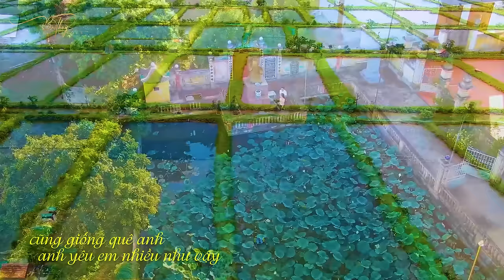Giọng Hát Tuyệt Đỉnh Song Ca Khiến Bao Người U Mê - LK Quê Hương Hà Tĩnh Quê Ơi, Lời Hẹn Tình Quê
00:00:00 1. Hà Tĩnh Quê Ơi - Bùi Thúy, 4K
00:04:13 2. Lời Hẹn Tình Quê - Bùi Thúy, 4K
00:10:24 3. Làng Quan Họ Quê Tôi - Bùi Thúy, 4K
00:14:54 4. Về Quê - Bùi Thúy, 4K
00:20:34 5. Người Ơi Hãy Về - Bùi Thúy, 4K
00:25:35 6. Ở Hai Đầu Nỗi Nhớ - Bùi Thúy, 4K
00:29:52 7. Quan Họ Tìm Về - Bùi Thúy 4K
00:35:02 8. Anh Đã Về Quê Em - Bùi Thúy 4K
00:40:39 9. Đừng Lỡ Hẹn Người Ơi - Bùi Thúy 4K
00:47:05 10. Hồ Trên Núi - Bùi Thúy, 4K
00:52:05 11. Hương Lúa - Bùi Thúy 4K
00:58:36 12. Sông Đời - Bùi Thúy, 4K
01:04:37 13. Sông Lam Bốn Mùa - Bùi Thúy 4K
01:11:04 14. Tâm Sự Cùng Than - 4K
01:16:05 15. Trở Về - Bùi Thúy, 4K